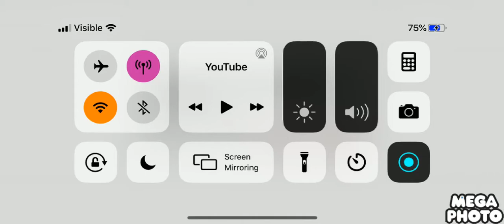February 12, 2021